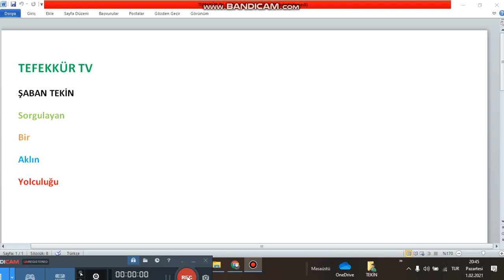KUR'AN'I ANLAYAMAYIZ ANLAYIŞINA REDDİYE -2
Kuran açık ve anlaşılır...